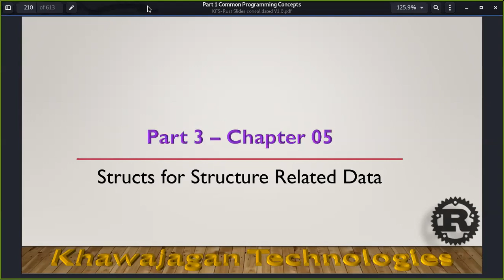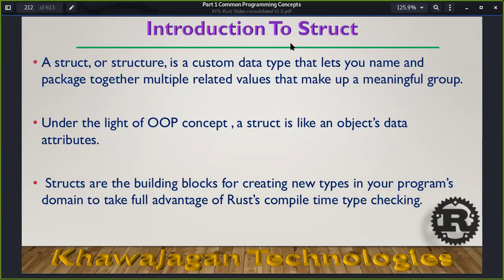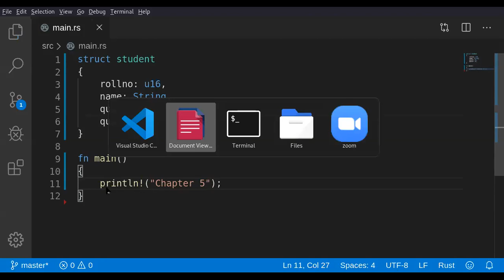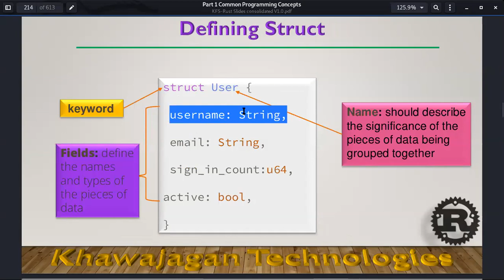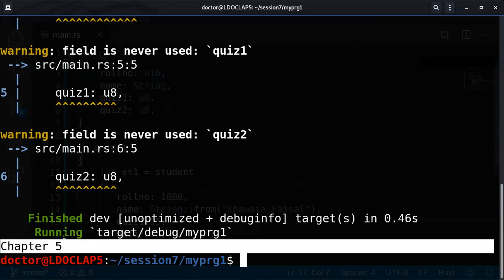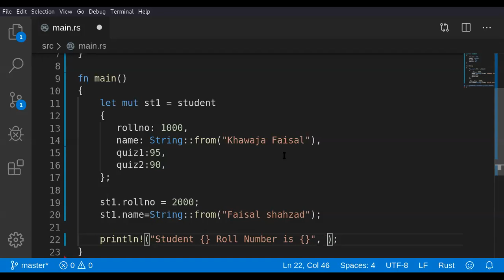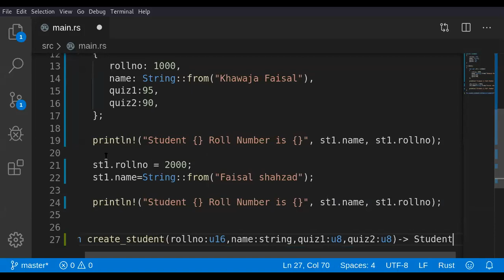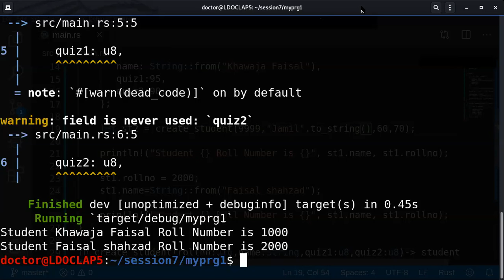Introduction To Rust - Lecture 12 Part 01 - Rust Structure Concepts And Creation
Lecture 12
Part 01 of 03
Rust Structure - Concept And Creation